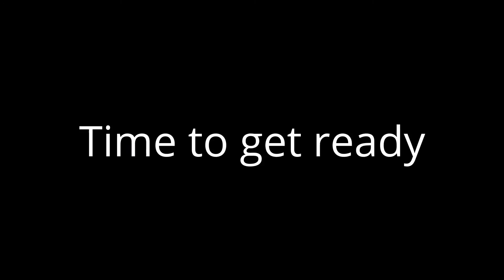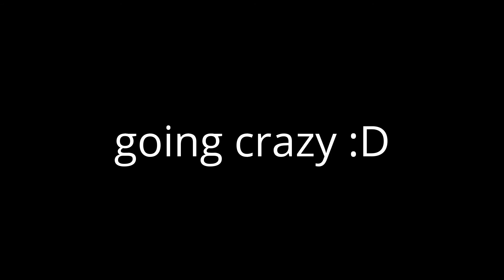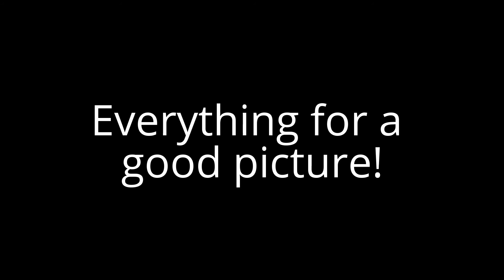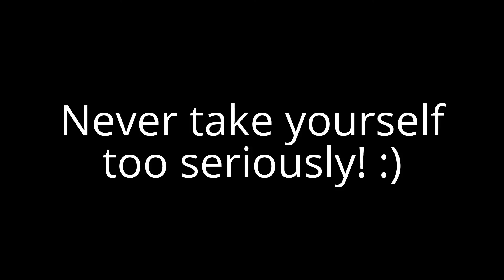Dreams La Romana Resort & Spa Bayahibe Dominican Republic pt.2 - Travel Diaries by BamBam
Hi everyone! I wanted to share our travel experience with you!  Part two (see part one in previous video). Hope you enjoy it.